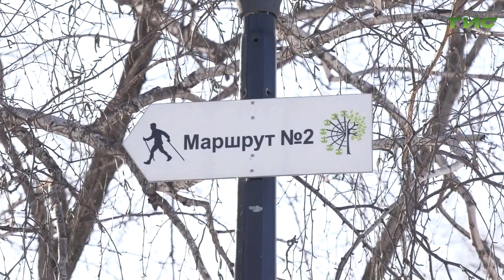Глава Самары Елена Лапушкина посетила парк "Молодежный", который начнут благоустраивать в этом году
В 2022 году по муниципальной программе "Комфортная городская среда" в Самаре планируют благоустроить 5 общественных территорий. В том числе и городского парка культуры и отдыха "Молодежный". Проект работ сегодня на выездном заседании с подрядчиками обсуждала глава Самары Елена Лапушкина. Чем самарцев порадует зеленая зона, расскажем в нашем сюжете.